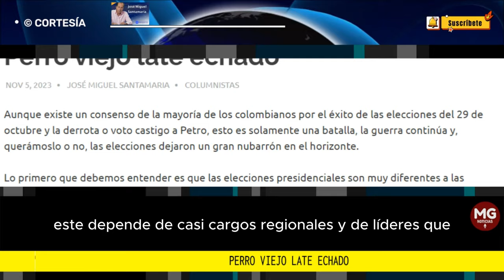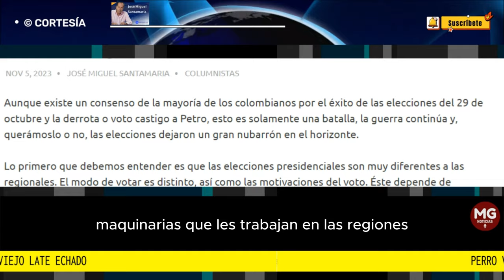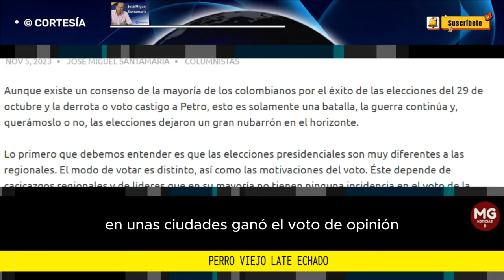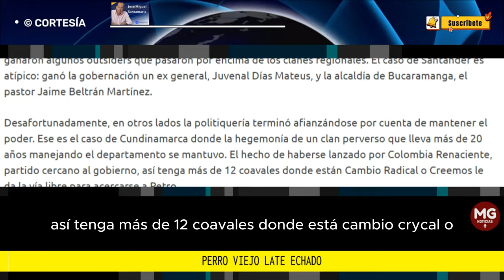PERRO VIEJO LATE ECHADO ⛔ Por José Miguel Santamaria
Desafortunadamente, en otros lados la politiquería terminó afianzándose por cuenta de mantener el poder. Ese es el caso de Cundinamarca donde la hegemonía de un clan perverso que lleva más de 20 años manejando el departamento se mantuvo. El hecho de haberse lanzado por Colombia Renaciente, partido cercano al gobierno, así tenga más de 12 coavales donde están Cambio Radical o Creemos le da la vía libre para acercarse a Petro.